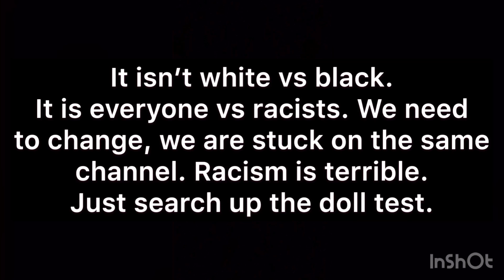We need to change...